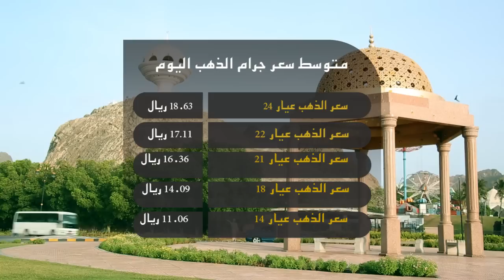علوم الشبيبة – نشرة الساعة الرابعة 8/5/2015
صحار:توقف محطة تحلية المياه مرة أخرى / دبي:نفط عمان يسجل انخفاضاً ويبلغ 64.05 دولار / بغداد:قنبلة لاصقة بسيارة تقتل 3 من عناصر داعش / واشنطن:قانون يتيح للكونجرس مراجعة الاتفاق النووي الايراني / ساو باولو – البرازيل:بيليه يجري عملية جراحية
للحصول على جميع النشرات حمل تطبيق "واتس علوم":